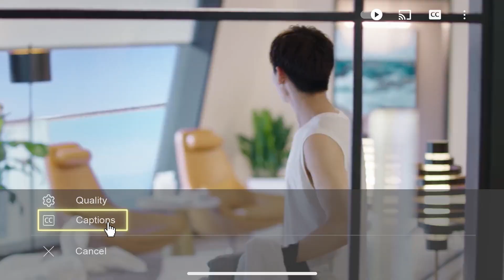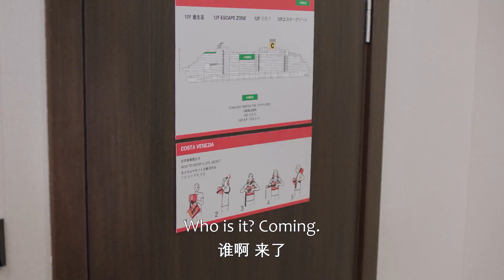🌠Bossy president took Cinderella's luggage by mistake and found her sexy underwear, so hot!